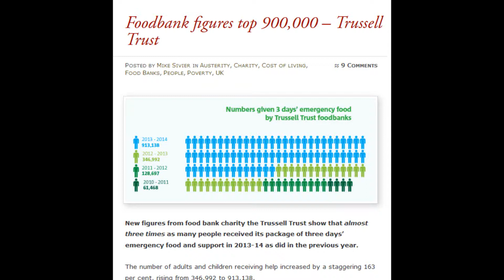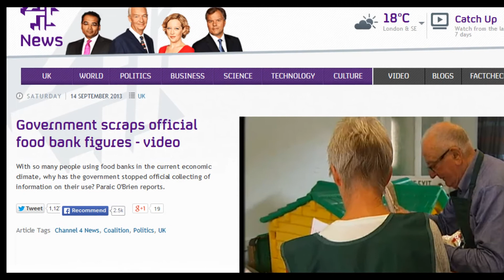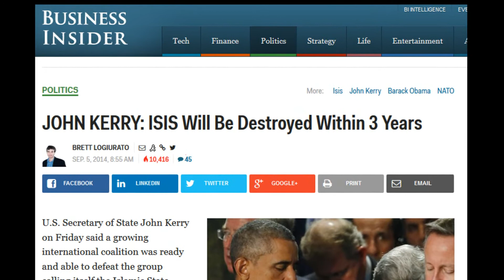Food Bank Use Reached 900,000 But The Government Couldn't Give a S**T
As the use of food banks reaches 900,000 people, whjat are the Government doing about it? F@@k all thats what. THey find money for wars but not to feed their own.